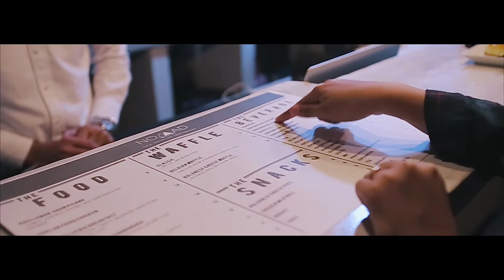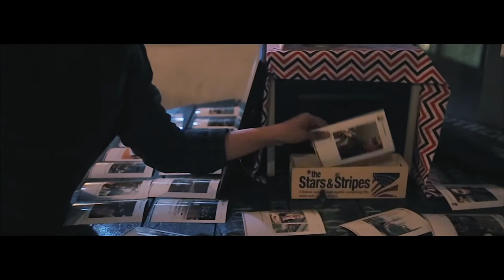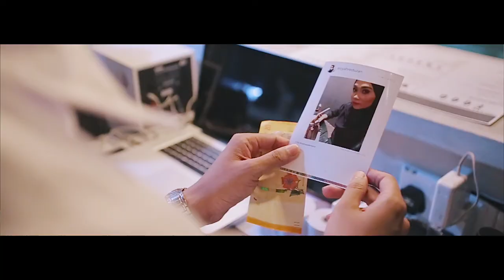Save the Date - Aisyah + Firdaus ( 12 March 2016 )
OV: Ohdawie ( Fixnetworks Design )
OP: Tied the Knot Photography
MUA: Love Yaya
Venue : @nomadatempire ‪#‎nomadatempire‬

About Fixnetworks Design Cinematography, We are very passionate about what we do for you. We are preserving a moment in time, which will be with you for a lifetime.